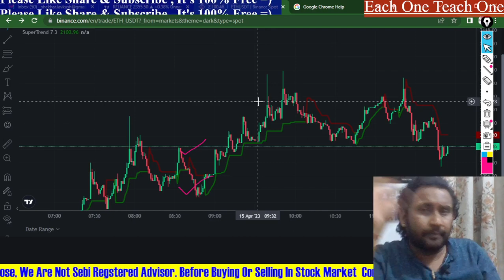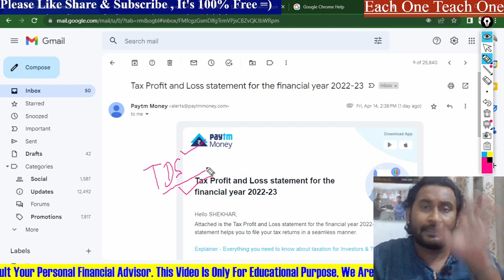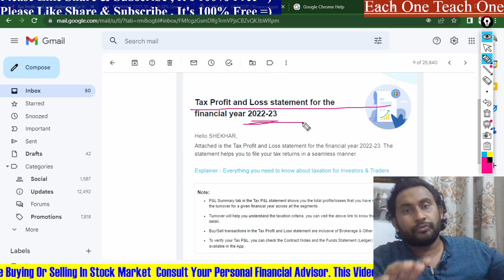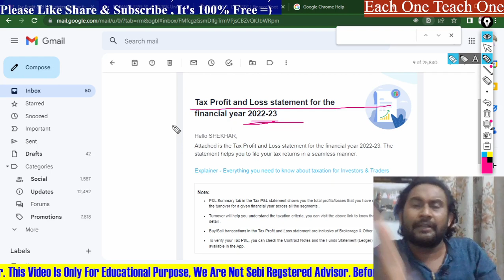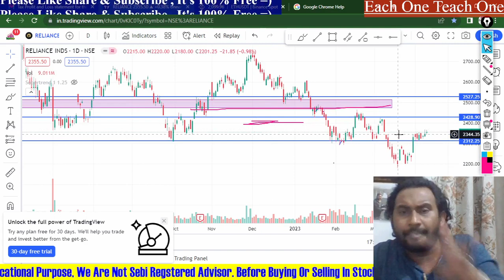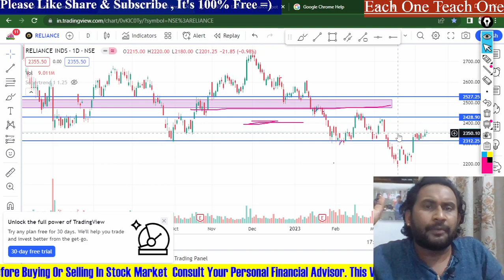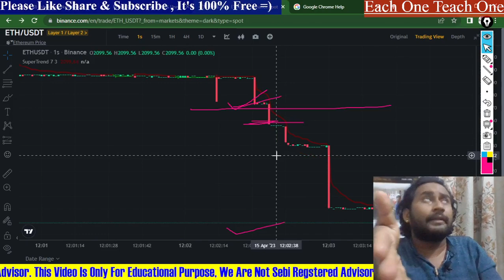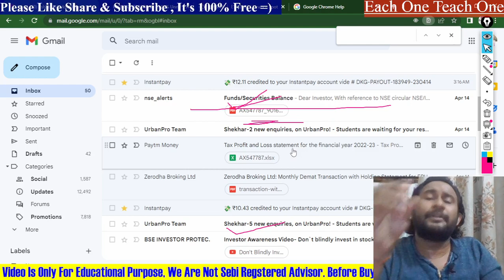IncomeTax- Demat A/C CLOSED Soon!! Trading Journey P&L 2023 || Earn Online- File ITR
Demat Account will be CLOSED SOON !!!  Cap[ital Saving Strategy || Earn Online from internet
IncomeTax- Demat Account will be CLOSED SOON !! Income Tax In Trading || Earn Online- TDS

 To Be Confident In Trading || How To Recover Your Losses In Trading
Loss Recover in 1 Month || How To Recover Your Losses In Trading
How i recovered my losses in trading,
Basically i have discussed some points that how to recover  losses in trading, option trading, swing trading, positional trading, or intraday trading.

You Can Also watch many course reviews on this channel like
iitian trader course review, Ghanshyam tech, Power of Stocks, Conceptual trading, Artof trading, Baap of chart ,etc

2) Atomic Habbits (Hindi/ English)
3) Psychology of Money (Hindi/English)
4) Three Combo Books you should must read (Hindi/ English)

2) Price Action Trading Technicals Hindi Book *** (Best Book)